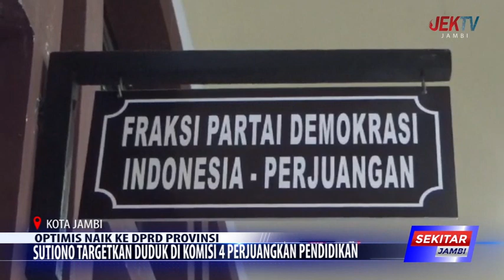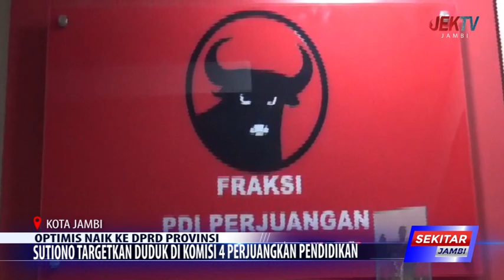SUTIONO TARGETKAN DUDUK DI KOMISI 4 PERJUANGKAN PENDIDIKAN